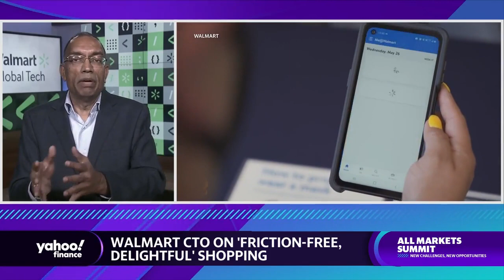Walmart’s Suresh Kumar details how AI and data can create 'delightful' customer experiences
Walmart Global Chief Technology Officer and Chief Development Officer Suresh Kumar joins Yahoo Finance's All Markets Summit to discuss leveraging technology to enhance the shopping experience.